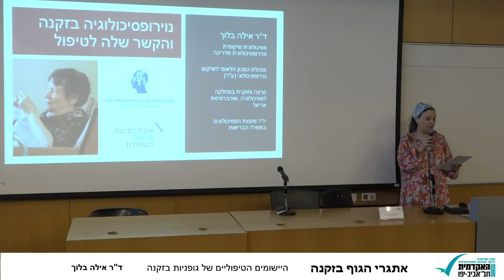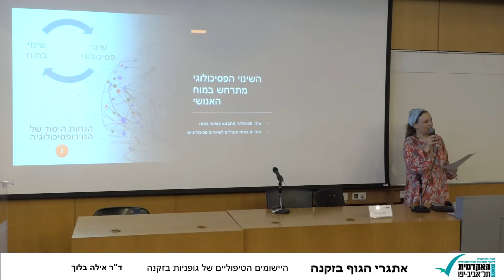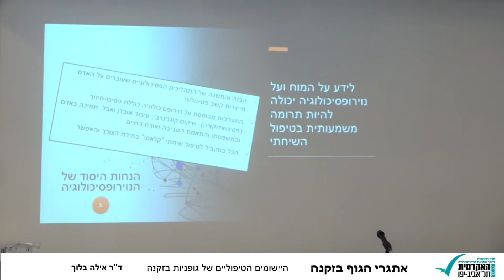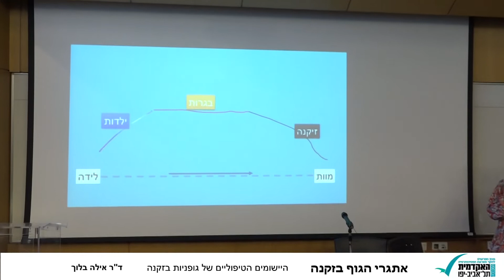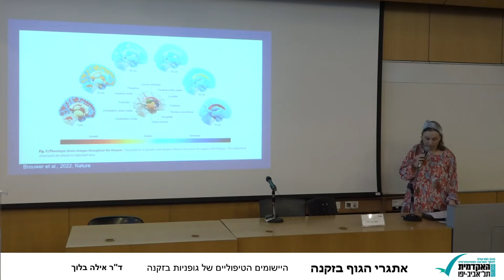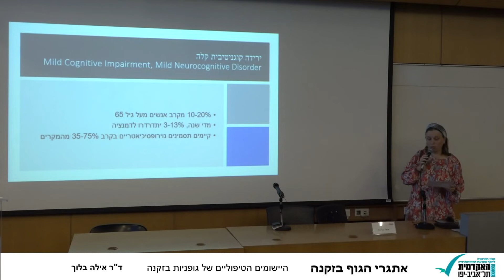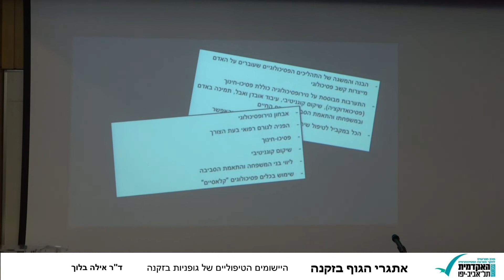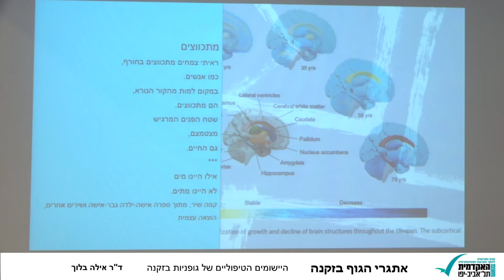נוירופסיכולוגיה בזקנה והקשר שלה לטיפול– ד"ר אילה בלוך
מתוך יום העיון אתגרי הגוף בזקנה שהתקיים בדצבר 23 במכון מפרשים - נוירופסיכולוגיה בזקנה והקשר שלה לטיפול– ד"ר אילה בלוך

תהליכים מוחיים שמתרחשים לאורך החיים משפיעים על התפקודים הקוגניטיביים, על ההתנהגות ועל נפש האדם ובמקביל גם מושפעים מהם. הפסיכולוגיה השיקומית מציעה המשגה נוירופסיכולוגית לתהליכים אלה ומציעה לבסס עליה התערבויות בטיפול פסיכולוגי. הגישה מבוססת על כך שהמוח הוא איבר (ה)חשוב ביותר בגוף האדם והנוכח ביותר בטיפול השיחתי.

ד"ר אילה בלוך, פסיכולוגית שיקומית מדריכה ונוירופסיכולוגית, מנכ"לית ומנהלת מקצועית של המכון הלאומי לשיקום נוירופסיכולוגי (ע"ר) המעניק שירותי שיקום בקהילה לאנשים עם פגיעה מוחית, גם בגיל זקנה. מרצה וחוקרת באוניברסיטת אריאל, יו"ר מועצת הפסיכולוגים במשרד הבריאות.